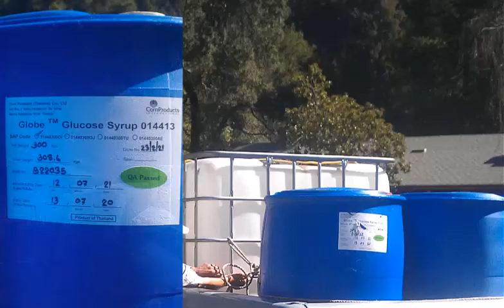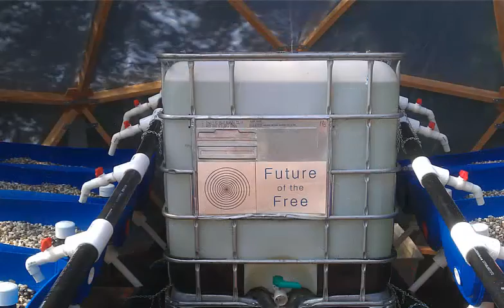Building-a-Geodesic-dome-with-Aquaponics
This is the whole process is about 5 minutes.